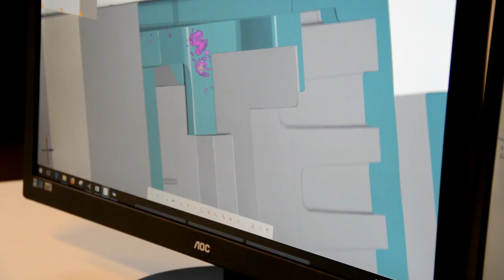CT scanning - Sådan bruger Belden Cekan CT scanning til kvalitetskontrol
Hør Belden Cekan fortælle, hvordan de bruger CT scanning i udviklingsafdelingen til at dokumentere og kvalitetstjekke små komponenter til stik og netværksprodukter.

CT scanning er baseret på røntgenteknologi, som kan bruges til at opmåle både indvendige og udvendige detaljer på emner. Derudover er det muligt at inspicere hulrum, kanaler og andre skjulte detaljer samt analysere interaktioner mellem parter efter montage.

Til at udføre scanningerne bruger Belden Cekan målevirksomheden Zebicon, som er specialister inden for industriel måleteknik.

Tak til Belden Cekan A/S, fordi vi måtte lave en case med dem.